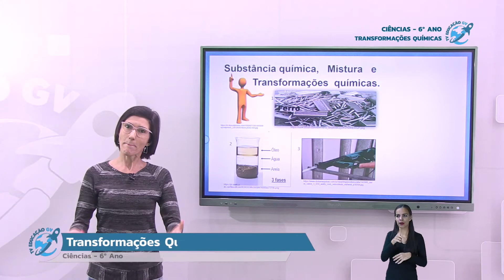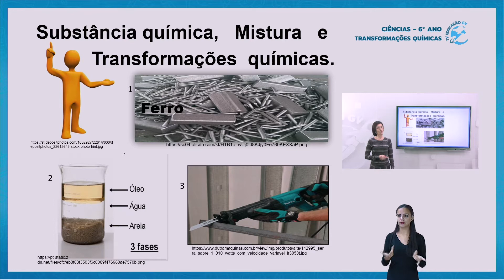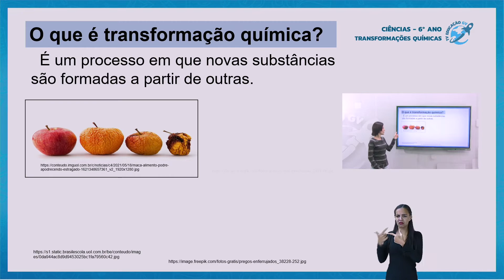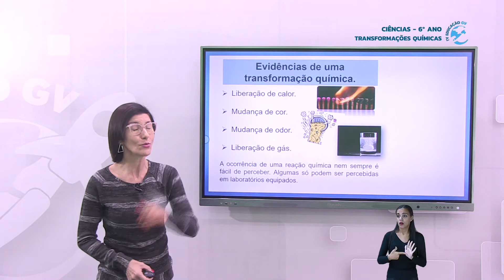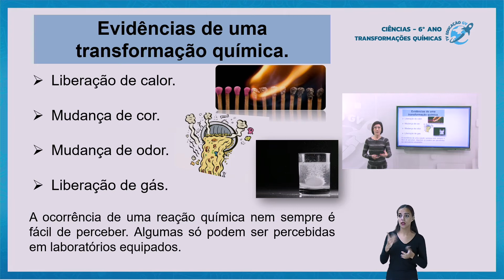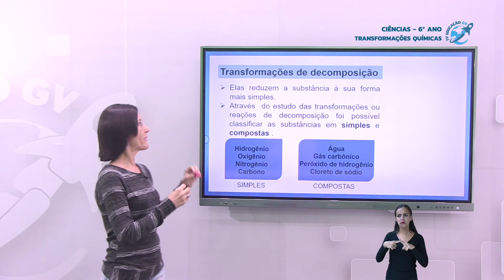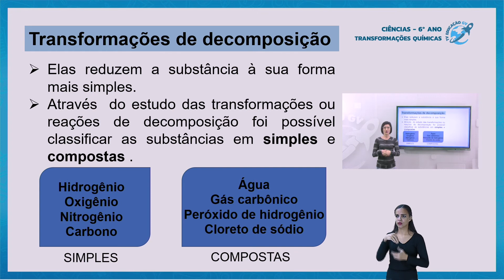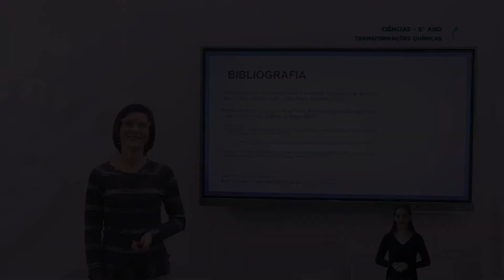Transformações Químicas - 6º Ano - 25/08/2021